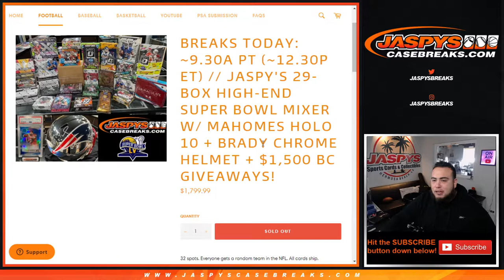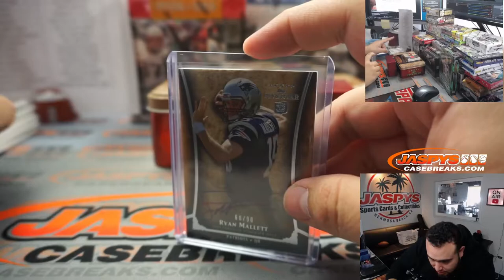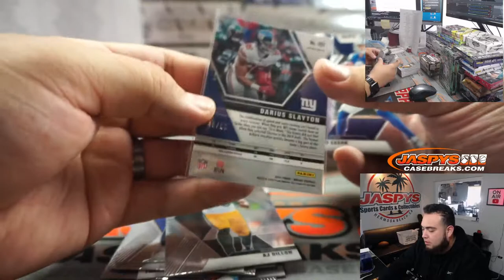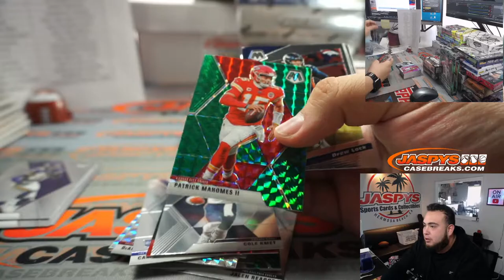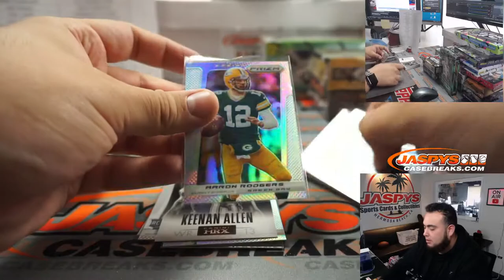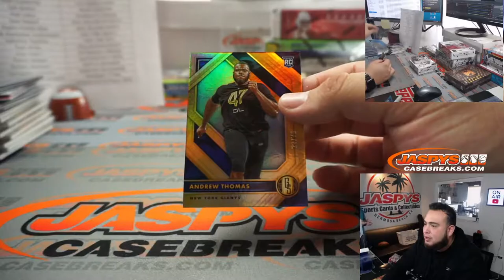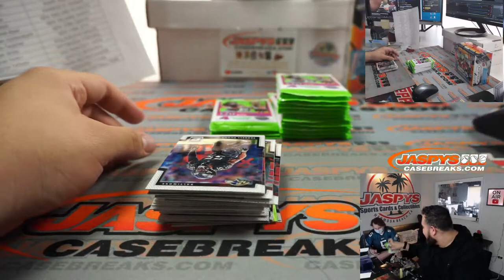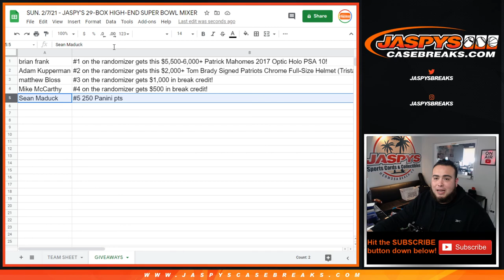SUN. 2/7/21 - JASPY'S 29-BOX HIGH-END SUPER BOWL MIXER